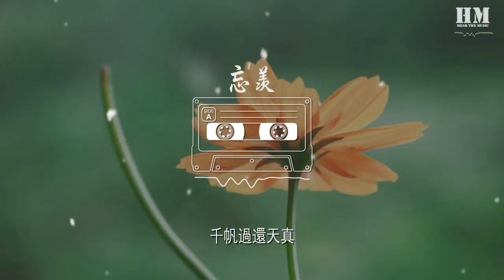吾恩 - 忘羨『原來 陳情俱是舊人』【動態歌詞Lyrics】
忘羨

00:00  作詞 : 冥凰@-冥凰-
00:01  作曲 : 清水@清水L濁流
00:04 原著：墨香銅臭@墨香銅臭MXTX
00:04 編曲：Windbell Project@Windbell_project

00:32 飛花連碧 風流憶年少
00:39 姑蘇又泛春潮
00:46 羣峯隱隱雲深處
00:50 延綿自有相思道
00:54 人雖去 冰心未銷
00:59 雨過枇杷俏
01:01 竹篙略挑隨手拋 誰接着
01:06 箇中酸甜 日後都付一笑
01:18 原來 陳情俱是舊人
01:24 撩動 心事如何能避塵
01:32 與你 一曲吹徹歡同恨
01:39 千帆過還天真
02:15 道說隨便 意氣何逍遙
02:22 身後卻是滔滔
02:29 煙水迢迢共輕舟
02:33 雲萍燈火接天照
02:37 忽醒來 不是他宵
02:42 塵世三千條
02:44 不及半壇天子笑 誰醉倒
02:49 停弦忘機 情動卻難知曉
03:00 原來 再逢只需一瞬
03:08 過往 在意何必處處聞
03:15 與你 話盡生死酒尚溫
03:22 十年夢未覺冷
03:29 原來 陳情俱是舊人
03:36 撩動 心事如何能避塵
03:43 與你 一曲吹徹歡同恨
03:51 千帆過還天真

04:06 策劃/監製：括號君@戰場老軍醫括號君
04:07 混音：墨魚@_Cuttlefish
04:08 笛子：囚牛@笛呆子囚牛
04:09 繪圖：瓜子@HAloggz
04:10 背景繪製：長陽@長陽_外星人大戰恐高症
04:11 視頻：祁綾君@祁綾君
04:12 題字：顏池@顏池_Yan
04:13 出品：貓耳FM@貓耳FM